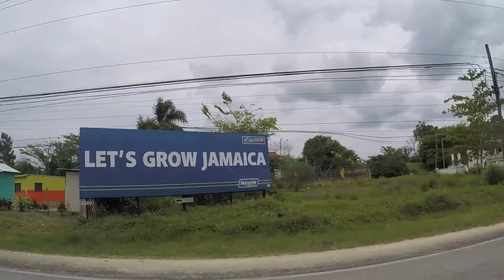GoPro Cliff Jumping: Travel Jamaica in 90 Seconds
Jamaica April 2016
Location: Negril
Cliff Jumping: Rick's Cafe

All activities courtesy: Couples Negril

Camera: Go Pro Hero 4 Silver
Edit: Final Cut Pro 7.0